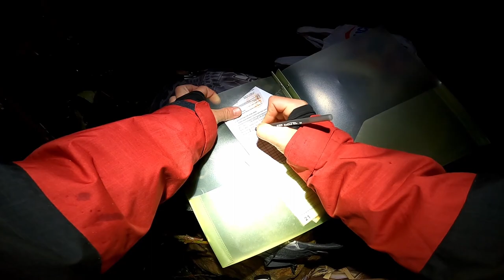First Wild Steelhead! (Foul hooked)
Landed my first wild steelie today. Not how I would have liked to land it though...Either way I have footage of it. Enjoy the video.

Although it could very well be a hatchery fish, turns out they don’t clip every single fish and this ones fins were a bit messed up. Not sure..